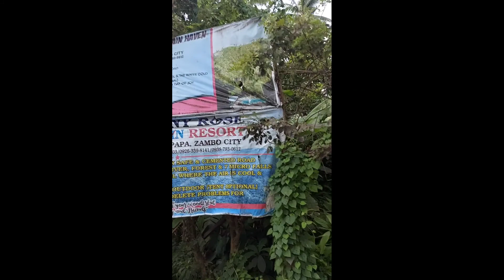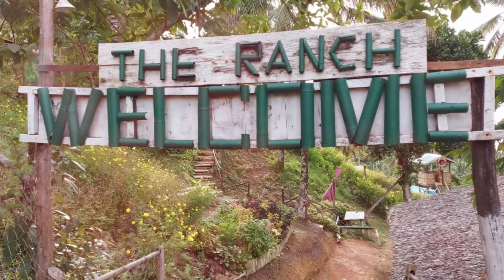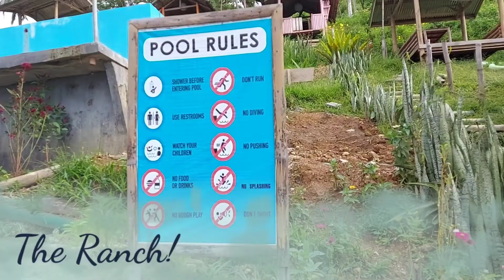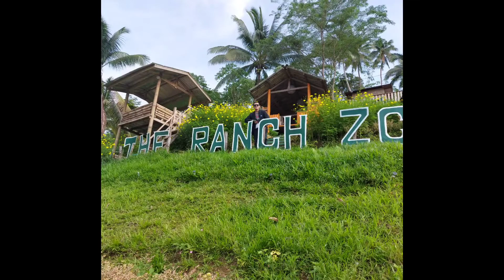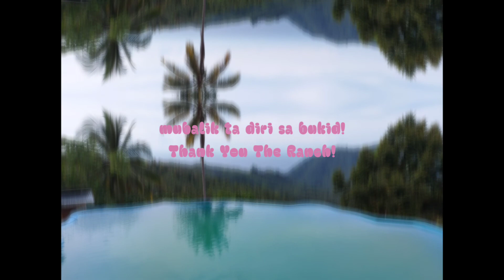Discover beautiful Nature! The Ranch, Limpapa, Zamboanga City.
travel is fun as always
How to get here? you can  either ride a motorcycle or by a car would do also!
It is located at Limpapa, Zamboanga City.